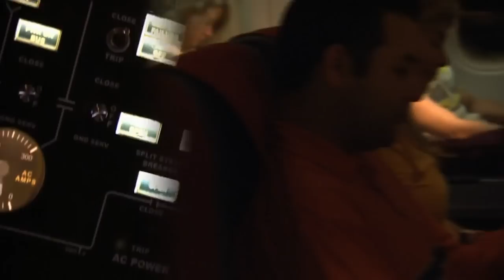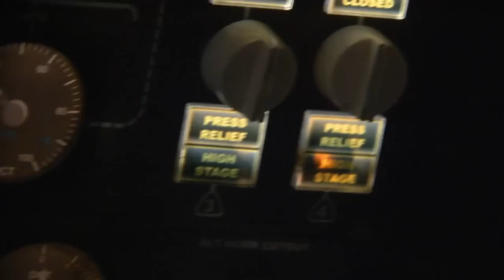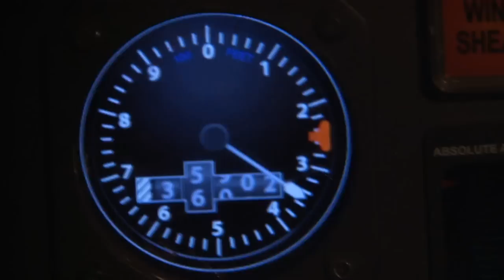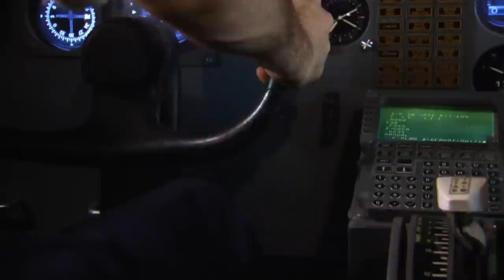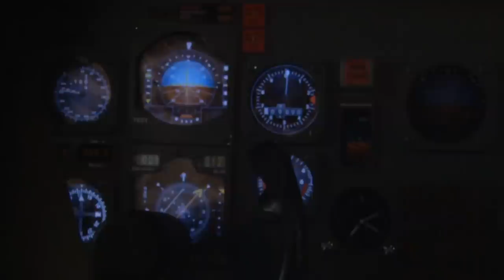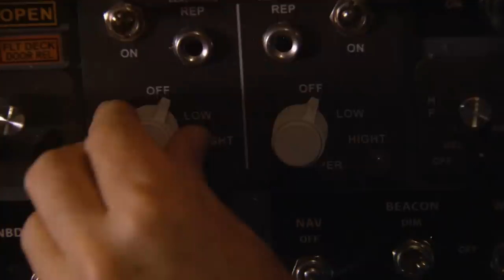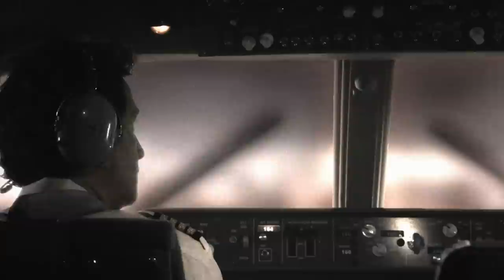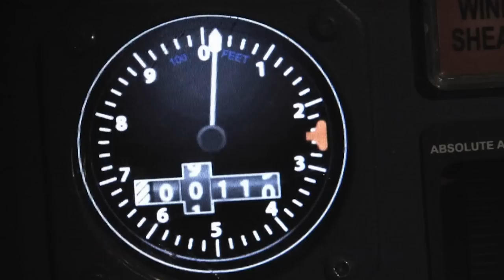To Face Crashing Into The Mountains Or Attempt An Ocean Landing? | Mayday: Air Disaster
As British Airways 009 falls through the night the captain faces a difficult choice – return to the nearest airport and likely crash into the mountains, or attempt an incredibly difficult ocean landing.

From Season 4 Episode 2 "Falling From The Sky": June 24, 1982 - On a clear summer night, during a seemingly calm trip to Australia, the impossible happens to British Airways Flight 009. Smoke starts filling the cabin. The engines catch fire – then stop working. The flight crew witness a bizarre shower of brilliant sparks strike the windshield of the aircraft.  The entire plane is surrounded by a shimmering white glow.

Without power, the plane begins falling from the sky. Passengers are terrified. The crew has no idea why their engines have quit – or how to get them working again.